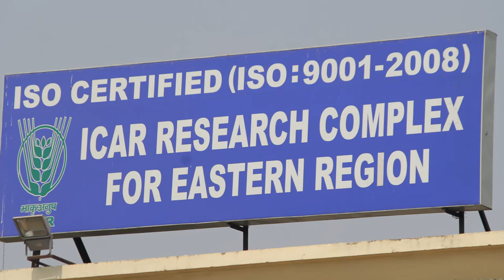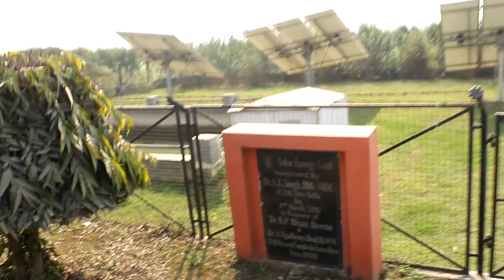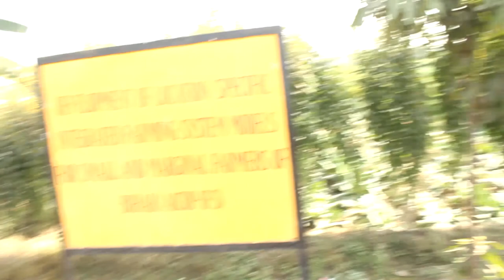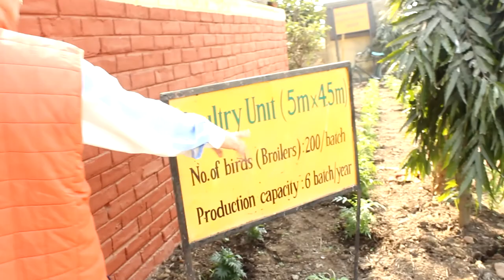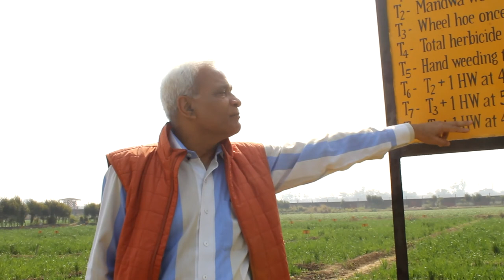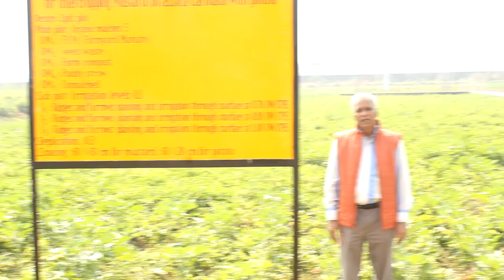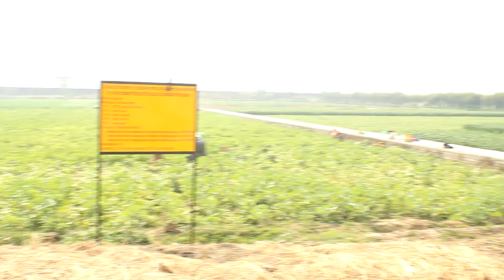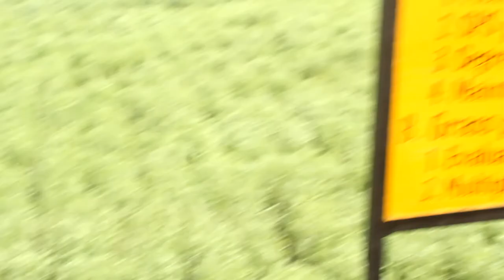A walk with Dr.S.K.Singh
Dr. S.K.Singh worked as a principal scientist at ICAR. This video comprises of a candid walk with him at the campus in Patna where he guides and talks about the ongoing activities.